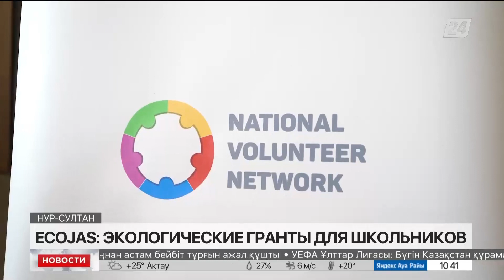Экологические гранты для школьников вручили в столице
Церемония награждения победителей проекта EcoJas прошла накануне в столице, передает корреспондент «Хабар 24».

Школьники из 4 казахстанских городов боролись за гранты. С их помощью ученики могут воплотить в жизнь свою экологическую идею. Будь то сад, технология переработки одежды или новый вид полива.

Экологические инициативы для учебных заведений. Проект EcoJas хоть и пилотный, однако, сразу привлек внимание школьников. Цифры говорят за себя. Поступило несколько десятков заявок на участие. Такого внимания организаторы, национальная волонтерская сеть и компания «Шеврон», точно не ожидали.